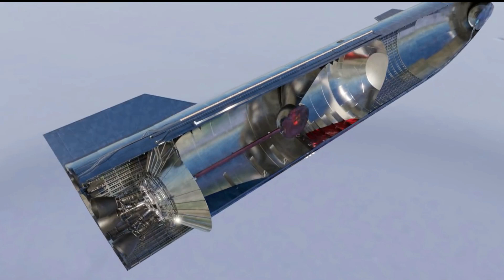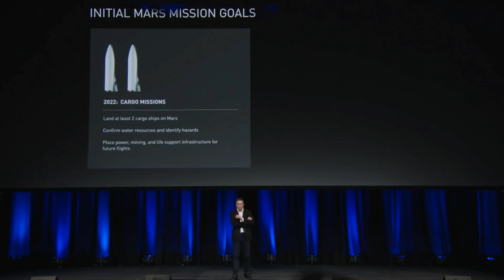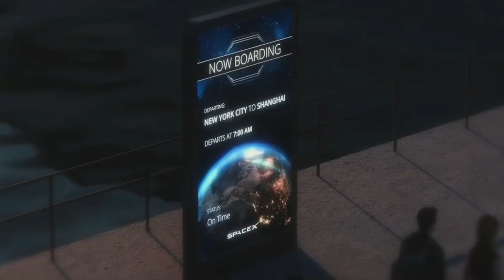Will Elon Musk Take Over Mars By 2050? | You Won't Believe It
will elon musk takes over mars by 2050? Well elon musk and his company spacex have plans to conquer the space area that also nasa and their starship have been doing it for years, but mars and their life on mars is the next deal. Other companies are trying to do space travel like blue origin with Jeff Bezos and Virgin Galactic but Elon musk wants to have mars colonization by 2050 and his mission to mars the red planet is where he has his eyes but questions like is there water on mars? that will be the main issue but nothing that elon musk mars plan doesn’t know about, stay until the end so you can see if he will make it or not